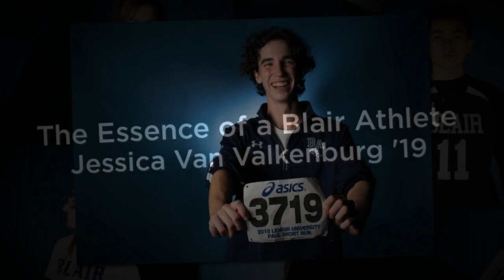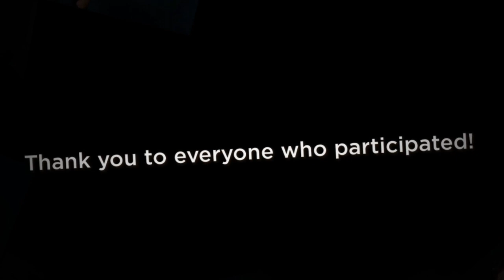The Essence of a Blair Athlete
The Essence of a Blair Athlete, a project by Jessica Van Valkenburg '19.

Through her photo series, Jessica hoped to capture the personality and power of each individual athlete.

To learn more about Blair Academy and the athletics department, visit blair.edu/athletics.